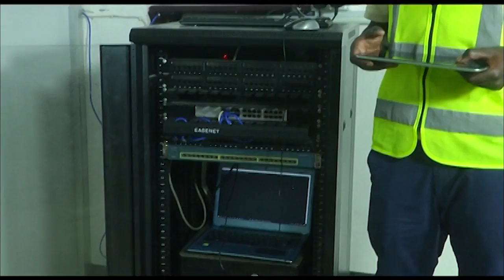Huyu Ndiye Msanii Bongo Asiyemuiga Mtu!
Inawezekana umeshaisikia au kuiona ngoma ya 'Demu Wangu' ya mwanamuziki, Sir Ngoma, ambaye amekuja kufanya mapinduzi katika gemu ya Bongo Fleva kutokana na staili yake ya uimbaji ya tofauti kidogo inayoitwa Kwata.

Global TV Imemtafuta Sir Ngoma na kupiga nae stori ambapo ameelezea A-Z Kuhusiana na muziki wake kiujumla.